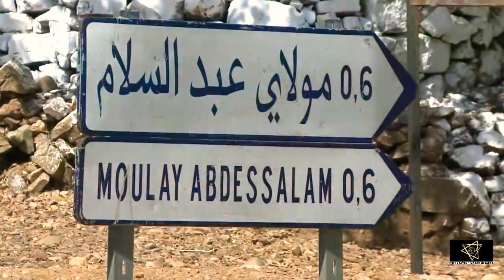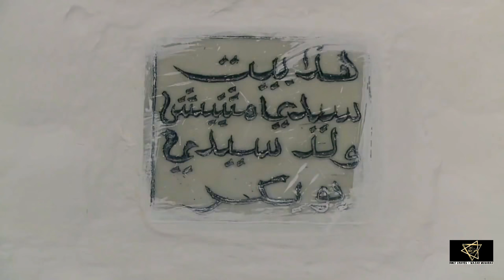A Moroccan Sufi Saint: Hazrat Moulay Abdeslam Mashish | مولاي عبد السلا مشيش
GOOGLE MAP LOCATION:
Moulay Abdeslam, Jabal Alam, South of Tétouan, Morocco

NOOR UDDIN
MOULAY ABDUS SALAAM
HAZRAT SAYYED ABDUS SALAM BIN MASHISH ALAMI HASANI MALIKI

ARABIC : حضرت عبد السلام إبن مشيش العلمي‬‎‎.

KNOWN FOR : Founder of the Tariqa ash-Shadhiliya.

RESTING PLACE : Shrine of Moulay Abdeslam , south of Tétouan.

PREDECESSOR : Hazrat Abu Madyan Maghribi Rehmatullah alaih.

SUCCESSOR: Shaykh Abul Hassan ash Shadhili Hasani quddisa sirruhu.

Abdüsselâm bin Meşîş
Abd as-Salam ibn Mashish al-Alami
Абду-с-Салам ибн Машиш
Abdeslam Ben Mchich Alami
ʿAbd as-Salām ibn Maschīsch
Abd al-Salam ibn Mashish i al-Hasani

 Abd al-Salam ben Mashish i al-Hasani

 Abdeslam bn Mxix l-Alamí

 Abd-as-Salam ibn Maxix

teólogu marroquín

عبد السلام بن مشيش

Assalaumalaikum Friends,

JazakAllahKhair.